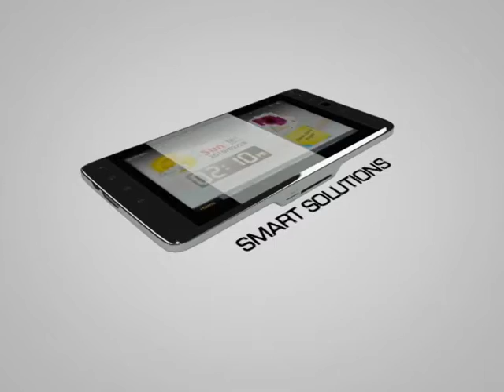Ideos S7 Launching Video Loop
Sebuah Video Loop untuk Bumper pada saat launching event Huawei Ideos S7 pada tahun 2011